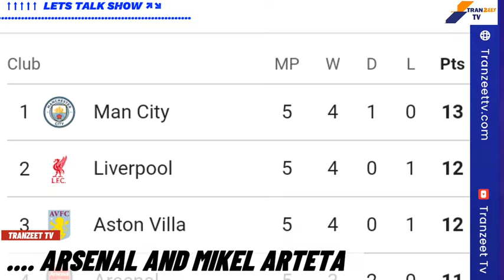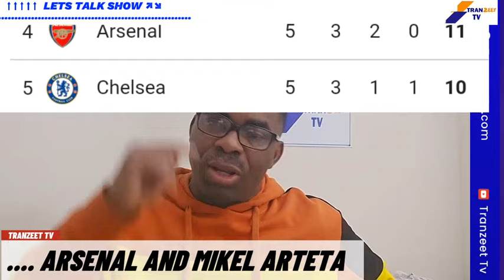THE LET'S TALK SHOW: Arteta's Arsenal | The Untold Story of Their Rise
From doubt to dominance! Join us as we dive deep into the remarkable transformation of Arsenal Football Club under Mikel Arteta's leadership. We’ll explore how Arteta has rebuilt the squad, instilled a winning mentality, and returned Arsenal to the top of the Premier League conversation. We'll break down key moments, the emergence of young stars like Bukayo Saka and Emile Smith Rowe, and how Arteta’s tactical genius is shaping Arsenal’s future. Watch now to see how the Gunners have evolved into one of the most exciting teams in Europe!